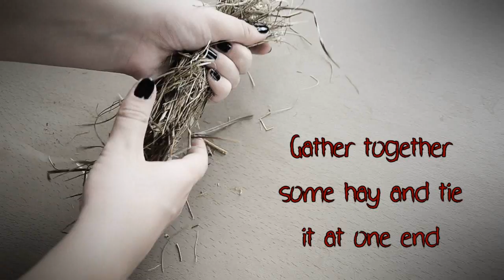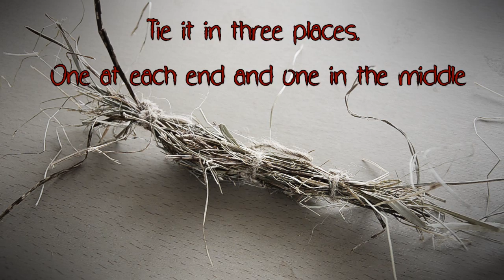Voodoo Doll Small Pet Toy | SpookSeason 14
Protect your pet against their enemies... 😉

--- BREEDING

There are hundreds of hamsters in rescues awaiting loving, caring forever homes. Please adopt and don't breed. This section is here as guidance but I do not encourage you to breed animals.

- ETHICAL BREEDERS IN YOUR AREA -
(Never breed from pet shop hamsters only from those with full pedigrees)